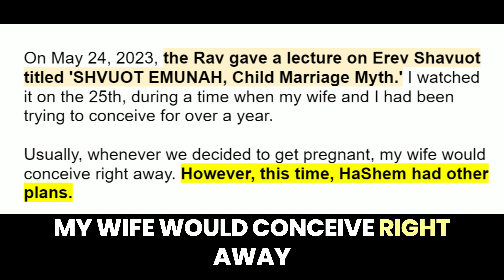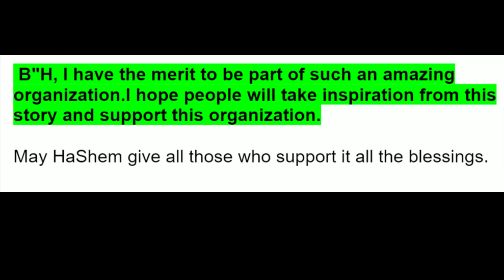JOEL TESTIMONY | Miracle Tzedakah Baby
TO SEE OVER 30 Testimonials of Miracles and Blessings Our Dear Donating Partners have received click pdf below to open INTERACTIVE PDF

For over a decade, your partnership has powered miracles:
✅ 14,000+ Torah classes delivered
✅ 250,000 books distributed
✅ Countless lives transformed

**NOW, witness the INCREDIBLE RESULTS:**

Over 20 donors report LIFE-CHANGING MIRACLES:
💪 Cancer cured!
👶 Children born after years of waiting!
💰 Financial breakthroughs in impossible situations!
❤️ Soulmates found!
📚 Torah learning skyrocketed!

**This Rosh Hashanah & Yom Kippur: Open Heaven's Gates!**

🚨 ACT NOW! Be our next miracle story! 🚨

Your chesed could tip the scales in the Heavenly Court!

Remember Jeremiah 15:19: Supporting Torah return brings DIVINE FAVOR!

1) Feeds 10,000 poor Jews
2) Powers 1,000 Avrechim learning ALL of Shas in ONE DAY
3) Gets YOUR NAME blessed in our new sefer!

Don't miss this opportunity! Your generosity could unlock Heaven's blessings for you and your loved ones.

**🕍 As HaShem reviews the Book of Life, let your donation speak volumes! 🕍**

**May your deepest prayers be answered this year!**